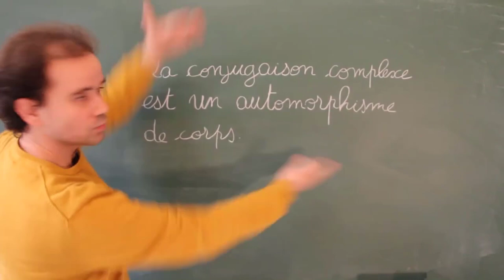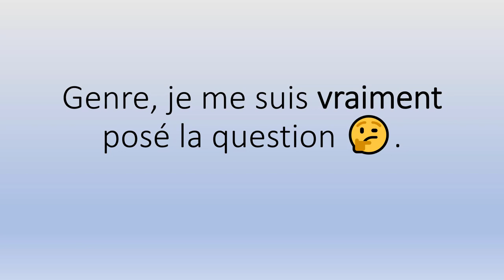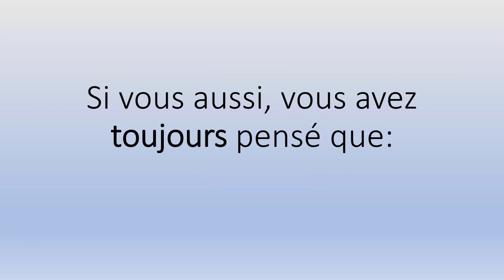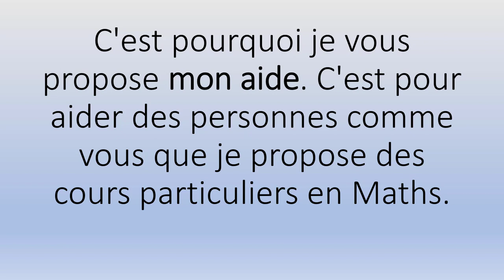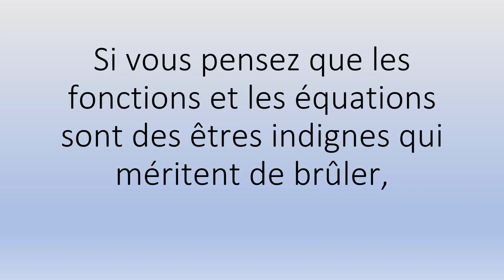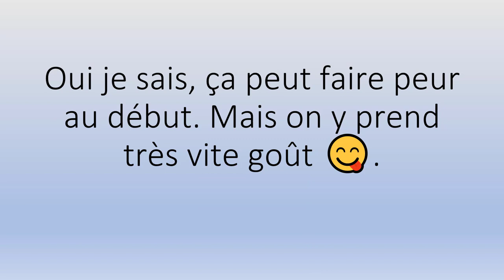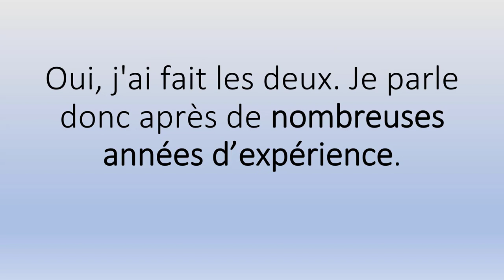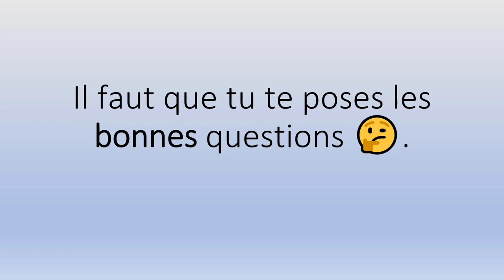🤗 Plus clair que algebre yvan monka 👉 Démarrez votre Cours de Soutien Scolaire 👨‍🏫👩‍🏫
🤗 Plus clair que algebre yvan monka 👉 Démarrez votre Cours de Soutien Scolaire 👨‍🏫👩‍🏫.mp4

Sérieux? 😳

Pour l'accompagnement scolaire, mes Tarifs horaires 👉:

✅ 62€ Collège
✅ 66€ Lycée
✅ 70€ Supérieur.

Et en petits groupes (valables à partir de deux personnes) 👉:

✅ 34€/Pers Collège
✅ 36€/Pers Lycée
✅ 38€/Pers Supérieur.

Contactez-moi ! 😊😘